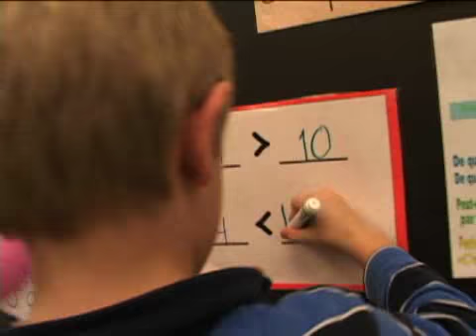Résolution de problème: travail en dyade et approche différenciée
Cette vidéo présente un excellent exemple d'un exercice de résolution de problème où l'enseignante donne une grande liberté à l'apprenant dans le choix de matériel et des stratégies à utiliser pour parvenir à ses fins. En plus d'adopter une approche différenciée, elle place les élèves en dyade afin de favoriser les échanges dans le but de confronter ou de valider leurs réponses.